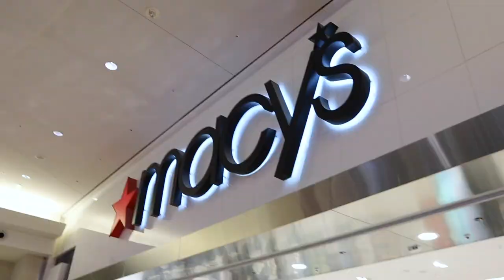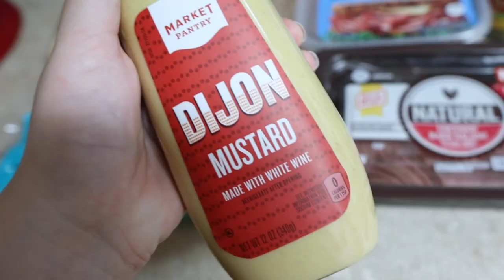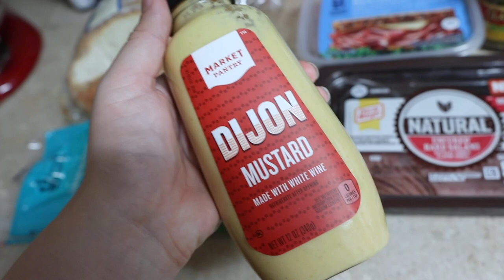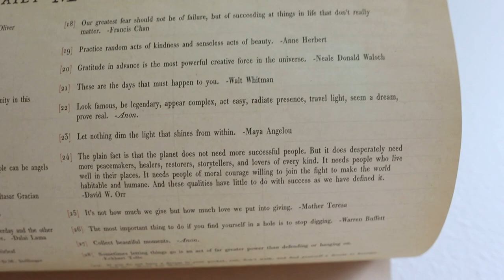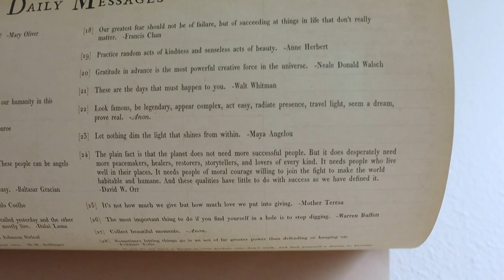There's So Much to Do! | Last Minute Shopping & Shenanigans the Week of Christmas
We cannot keep calm! Christmas is only three days away. Our staycation totally took over our attention. Now that it's over we have to kick Christmas prep into high gear. We start the evening at the Mall at Millenia. The crowds are a bit overwhelming, but we get what we need and get out. Overall, the trip was successful! Our next stops are McDonald's and IKEA! Gotta keep things speedy quick if we want to get everything we need to get done. Target is our last destination for the evening. The Christmas section is wiped out and it makes us sad that the season is coming to an end. When we get home we share what we can (we can't spoil each the Christmas gifts!). A surprise gift was delivered to us today, so we are pretty jazzed about that! Also, a guest is arriving here soon. We cannot wait to share with you more about that! Baby James get a late night bath and it's off to bed!